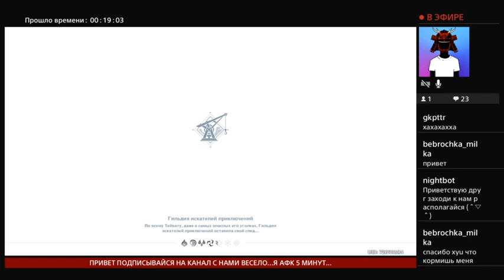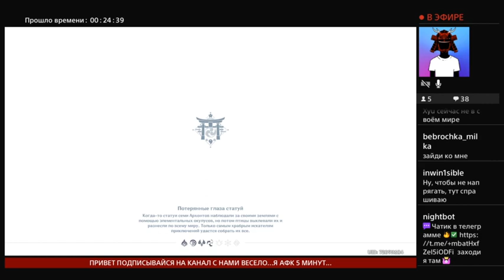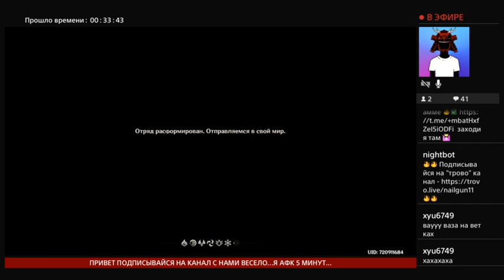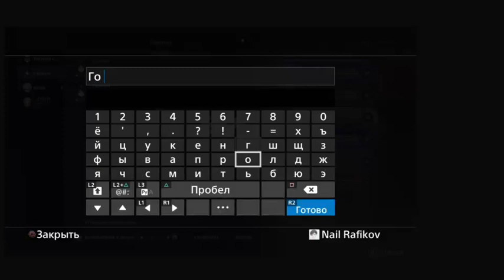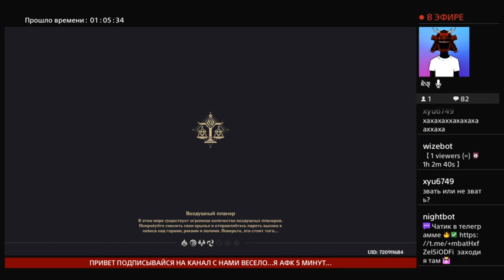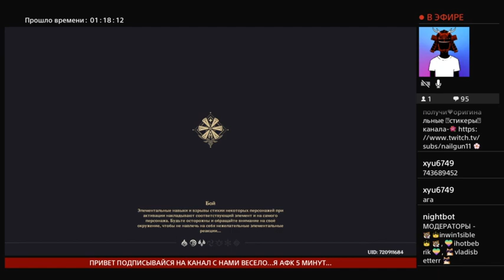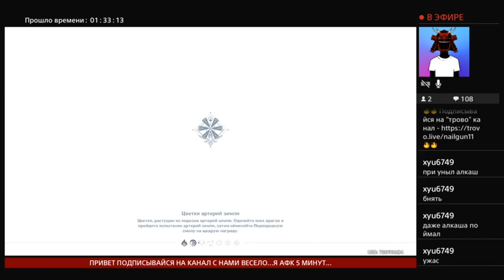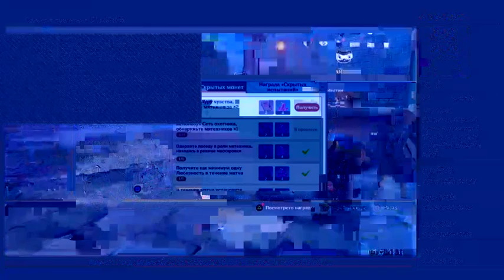геншин фармим ресы общаюсь с сансорой